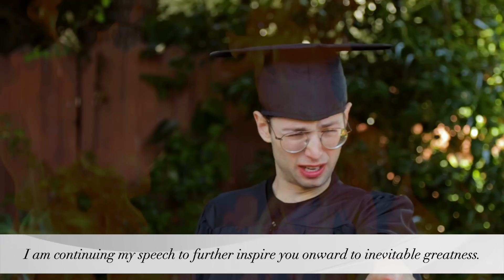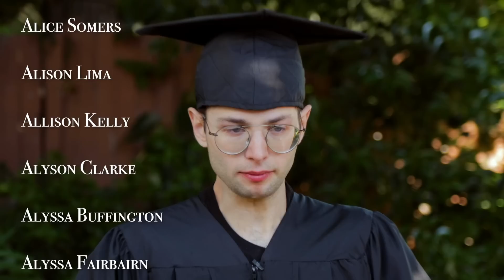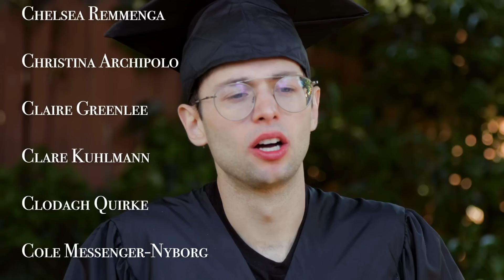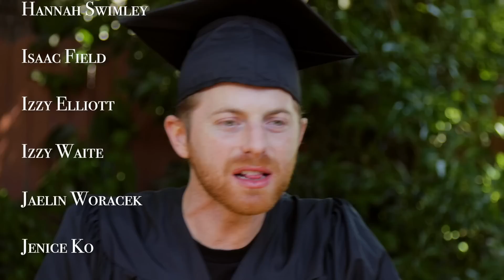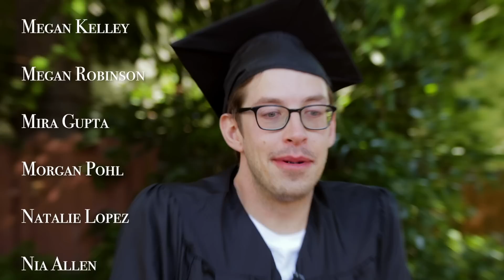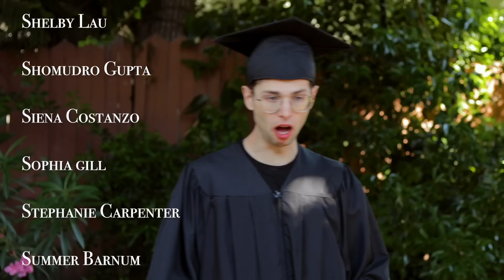Try Guys Try The Ghost Pepper Challenge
Well this might be the worst idea we've ever had, but it sure is eNTeRtaINing! We're eating ghost peppers and delivering an extra special commencement speech to all of our 2020 graduates out there! We're so proud of everyone, keep trying! 🌶️

EDITED BY
YB Chang @xoybox